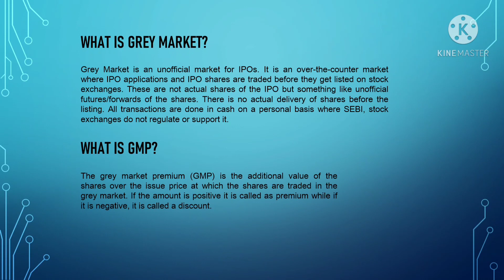What is Grey Market and Grey Market Premium?[Hindi]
Did you want to know What is Grey Market and What is Grey Market Premium. Well obviously Share Market is legal entity and it works under SEBI.
But what's makes grey market different is that it doesn't regulate by SEBI. Here there is not a single body control. Investor love to know about grey market and therefore in this video you're going to learn about GMP (Grey Market Premium) and Grey Market with Hindi narration.

Have you ever invested in share market,if yes then you have heard about grey market price for any individual companies IPO share price. Sometimes it may be in premium or sometime it may be not!

Till then, Have a good day with happy learning

Note, this video is just made for knowledgeable purpose, we doesn't support any type of illegal activities here